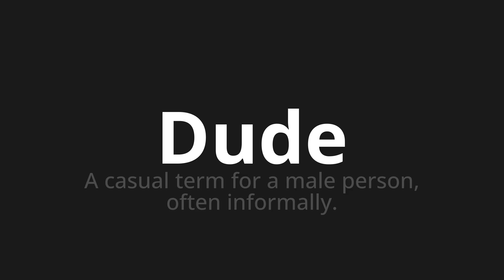How to pronounce Dude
Master the Pronunciation of 'Dude' - which means : A casual term for a male person, often informally. 📝 with @PPrononciation 🎓🗣️ - [Your Guide to English]

Learn to pronounce 'Dude' perfectly in English with our easy and engaging tutorial by @PPrononciation! 📖📽️ In this comprehensive video, we provide you with native speaker examples 🗣️👂 and phonetic breakdowns 🎵 to ensure you get the pronunciation just right.

How to say Dude in English